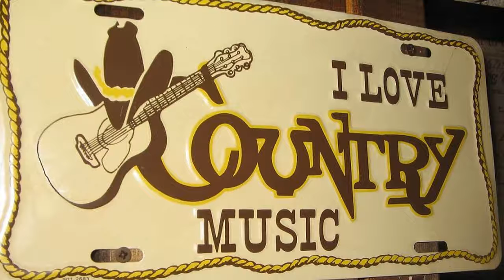Johnnie High - The Closest Thing To You